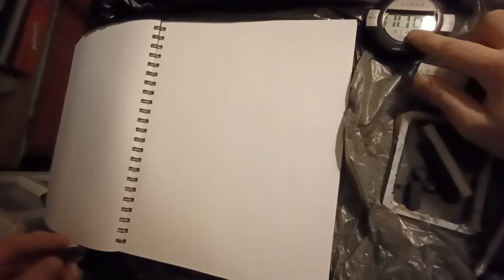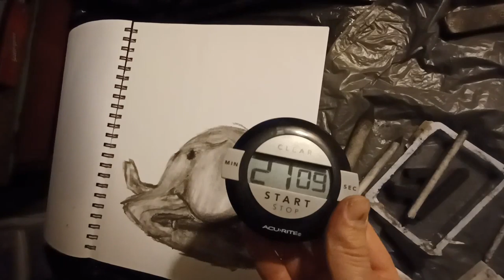Three 20 minute Fish (Time Lapses)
Charcoal again, Angler fish, Hatchet fish, Blobfish.    Next I'll be doing one longer drawing, for maybe an hour to see if there's a big difference. Not sure of what yet, let me know if there's something I should do a time lapse on.

Song is 'Thunder' by Telecasted